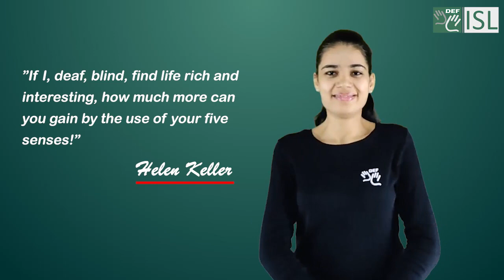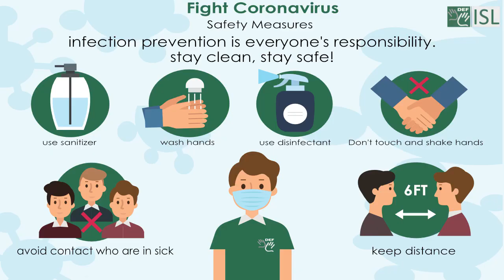Quote - (Indian Sign Language)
Describing the Quote "If deaf, blind, find life rich and interesting, how much more can you gain by the use of your five sense!"